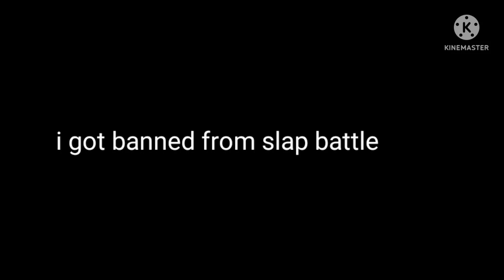message to everyone